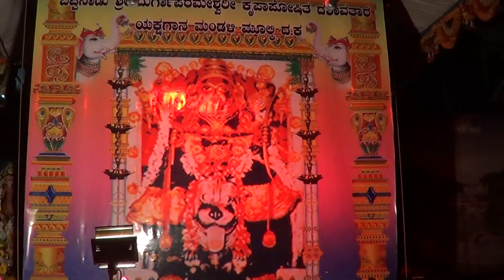Yakshagana -- Shri Bappanadu Kshetra Mahathme - 3 - Kakyapadavu-Ajeru-Soorinje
Bhagavatharu Girish Rai Kakyapadavu & Kavyashree Ajeru -
Maddale Prashanth Shetty Vagenadu -
Aruva Koragappa Shetty as Mahavishnu -
Sudarshan soorinje as Durgaparameshwari -
Kadaba Shrinivasa Rai as Bhagavathi -
Parameshwara Ganganadu ,Mahesh Saliyan ,& Karthik as Devatheyaru -
Bappanadu Shri Durgaparameshwari kripaposhitha dashavathara yakshagana mandali -
Held at Belluru shri Mahavishnu Temple, Mulleria ,on 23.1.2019